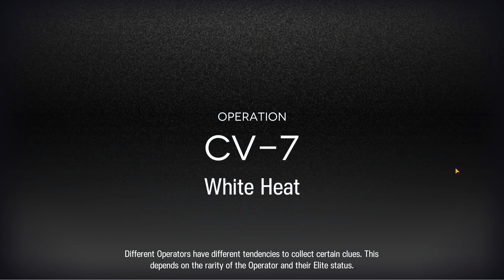[Arknights] HIgh End AFK CV-7